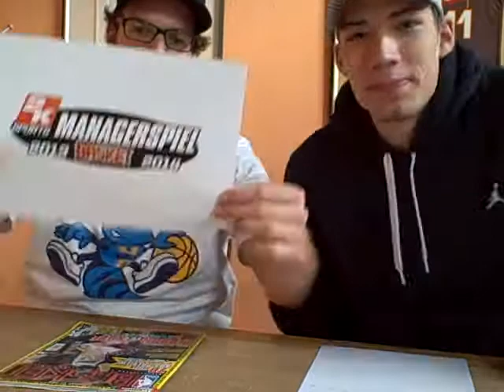BASKET TV Managerspiel-Special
Die BASKET-Redakteure Tom und Timo geben Tipps zum BASKET-Managerspiel 2013/14 presented by 2KSports. Von welchem Spieler solltet ihr lieber die Finger lassen. Wer sind attraktive Sleeper und was macht sie aus? Und worauf solltet ihr bei der Zusammenstellung eures Teams achten. Viel Spaß!